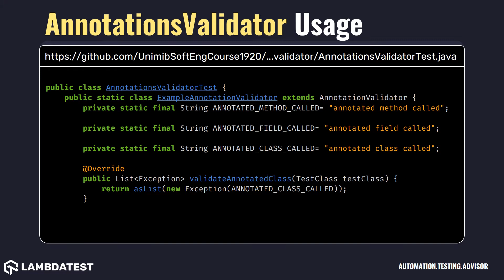org junit validator AnnotationsValidator with examples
An AnnotationsValidator validates all annotations of a test class, including its annotated fields and methods.